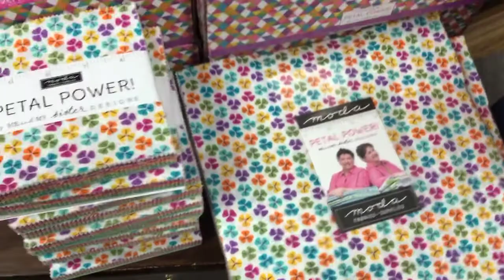Shop View Moda Petal Power, Tim Holtz Monochrome, Northcott Prairie Meadow, Henry Glass Dream Catche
Capi gives us a look into our newest quilting cottons.  Shop any of these fabrics online at our website or phone us to order by phone.